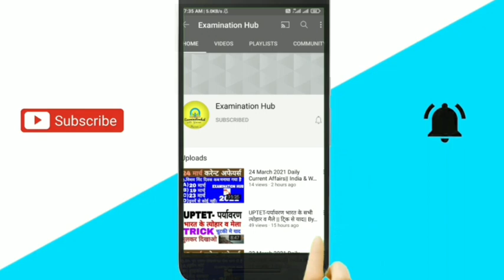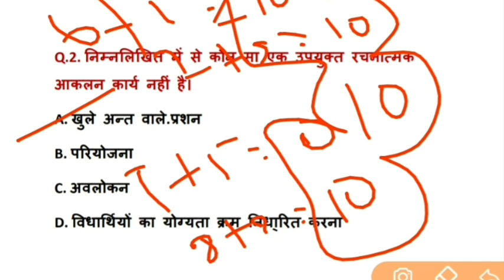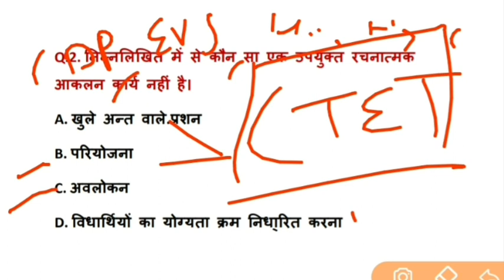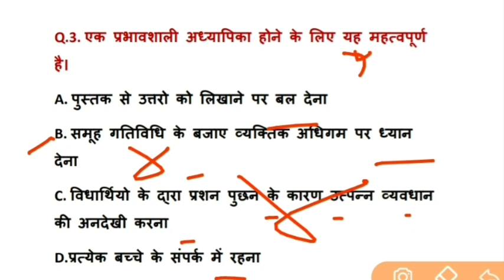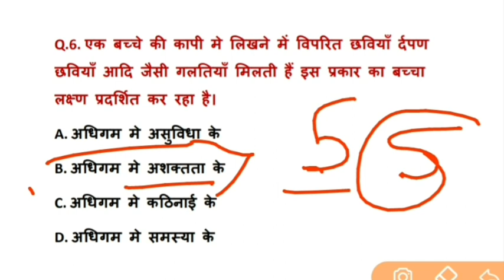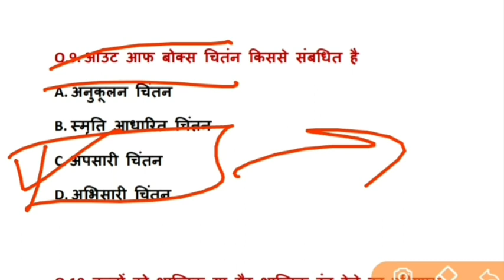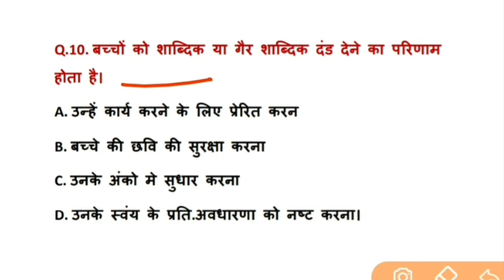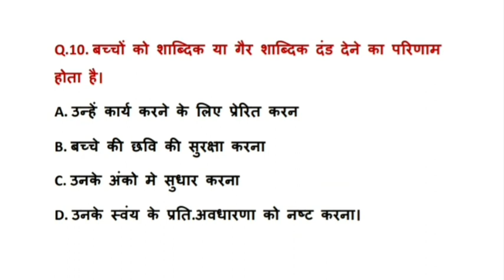Target CTET-2021 CDP PRACTICE SET-11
UPTET Child Development &Pedagogy (बाल विकास) MPTET,CTET,BTET,UPTET, to all exam prepare .

UPTET SPECIAL CLASSES 👇👇👇👇👇👇👇👇👇👇👇👇👇👇👇👇👇

Topics =👇👇👇👇👇👇👇

1. Uptet Full Syllabus
2.Uptet Full Syllabus in Hindi
3. Uptet Full Cdp Practice
4. Daily Current Affairs
5. Daily Current Affairs
6. Daily Ctet Syllabus Content
7. Full Syllabus Tet
8. Daily Current Affairs
9. Daily Current Affairs
10. Daily Current Affairs
11. Daily Current Affairs
12 Uptet Full Syllabus
13 Uptet Full Syllabus
14 Uptet Full 2021
15 Daily Cdp
16. Daily Environment Studies

सभी फ्रेन्डस डेली की करेन्ट अफेयर्स हर रोज सुबह 6:00 am पर देखने के लिए सभी Examination Hub को सपोर्ट करे आपके लिए बहुत अच्छा मेटेरियल उपलंध करा रही हूँ।

सभी नए सपोर्ट करे आप सभी का दिल से धन्यवाद।

Examination Hub is an Educational cjann on You Tube Where we prepare to all the Teaching exam Such as CTET,HTET,RTET,STET,MPTET etc.

Examination Hub is an educational channel on You Tube Where we prepare to all exam Such as CTET,HTET,RTET,BTET,STET,MPTET,RTET etc.

😊Jay Hind Jay Bharat Wande Matram 😊

✍️By Shivani Singh✍️